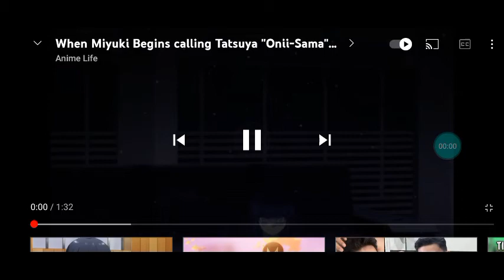When Miyuki Begins calling Tatsuya "Onni-Sama"... (The Irregular At Magic High School)